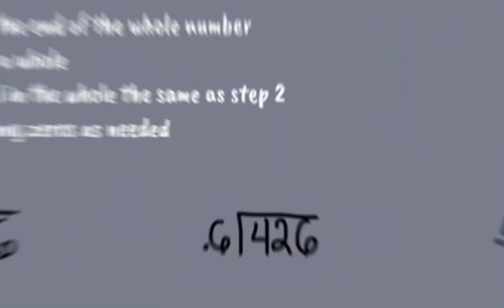Whole Numbers Divided by Decimals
When dividing whole numbers by decimals you need to ensure that your divisor does not have a decimal. You must also jump your dividend the same amount you jump your divisor.

Follow along with the video to see some example problems and important steps on how to divide any whole number by decimal problem